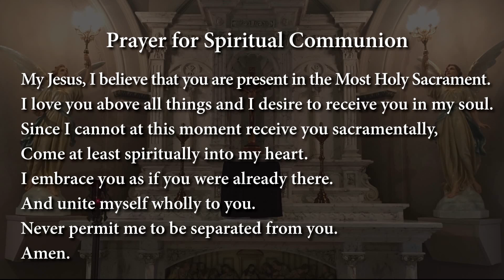Holy Thursday, April 9: Mass of the Lord's Supper - Holy Mass at 6:00 pm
Permission to podcast/stream the music in these services was obtained from One License with license A-703427.